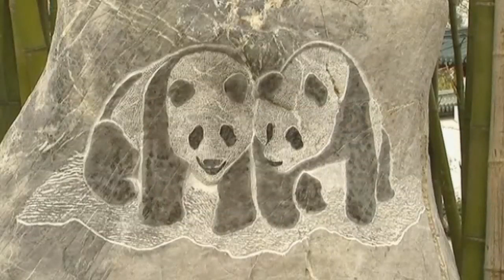Relaxing giant panda shows off as Chinese president visits Belgium zoo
The President of China said hello to the country's cutest diplomats at a wildlife park near Brussels. The adorable Chinese pandas, Xing Hui and Hao Hao, were loaned to Pairi Daiza last month, as part of a Chinese tradition of using the bears to forge better relations around the world. The President and First Lady spent the day with the Belgian royals at the park, after they were welcomed to the royal palace on Sunday. Unveiling an engraved stone, bearing images of the pandas and the Belgian and Chinese flags, the officials inaugurated the pandas' new home. Xi is the first Chinese leader to visit Brussels since the EU established ties with Beijing four decades ago. The four then gave out panda toys to children attending the event, before heading inside the pandas' cave. Report by Claire Lomas.

Wow! Scientists discover asteroid with Saturn-like rings
Lift off! Soyuz takes astronauts to ISS